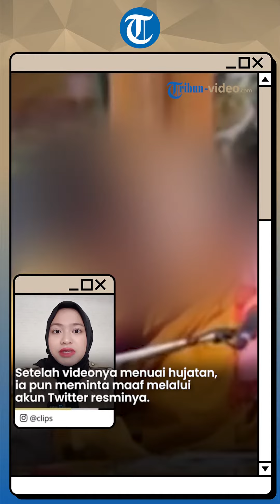Seusai Viral Lecehkan Bocah, Pemimpin Spiritual Tibet Dalai Lama Minta Maaf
TRIBUN-VIDEO.COM - Sosok Dalai Lama menjadi viral usai mencium bibir seorang bocah laki-laki.

Tak hanya itu Pemimpin Spiritual Tibet tersebut juga nampak meminta sang bocah untuk mengisap lidahnya.

Setelah videonya menuai hujatan, ia pun meminta maaf melalui akun Twitter resminya.

Dalai mengaku sangat menyesal atas tindakan yang ia perbuat.

Ia juga menjelaskan aksinya tersebut hanya sekedar bercanda.

Meski pihaknya mengklaim bahwa tindakan pemimpin spiritual itu polos dan lucu.

Banyak netizen yang menganggap ia telah melakukan hal tak senonoh kepada anak tersebut.